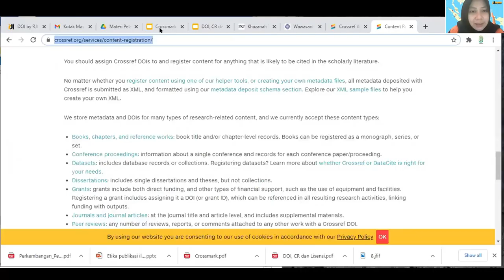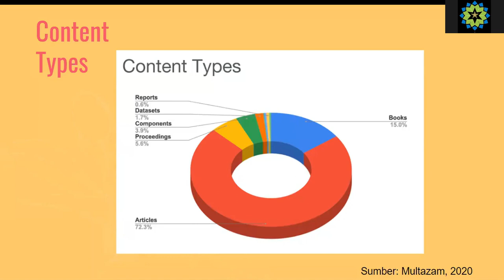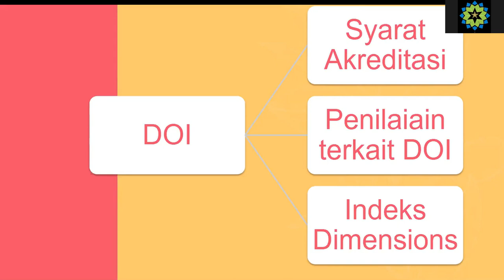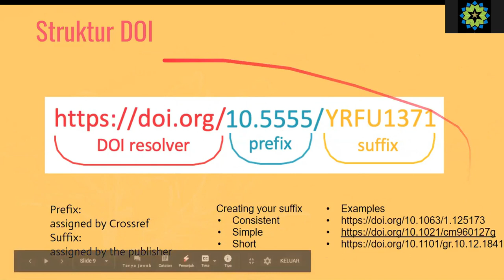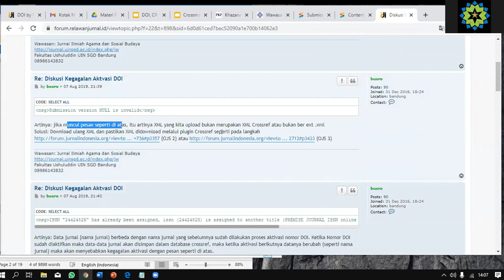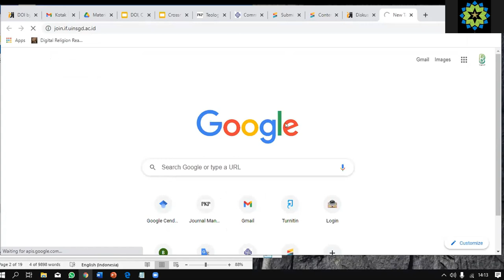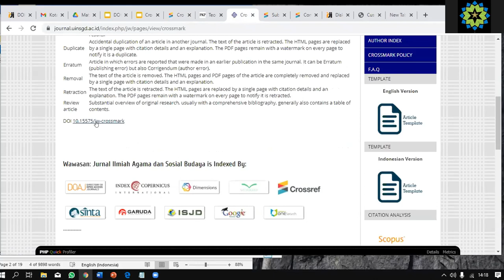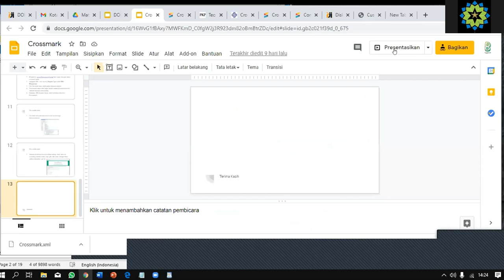Crossref Services Doi Dan Crossmark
Video ini membahas materi Crossref Services Doi Dan Crossmark yang disampaikan oleh Bapak Busro